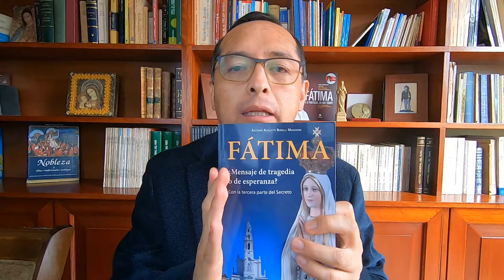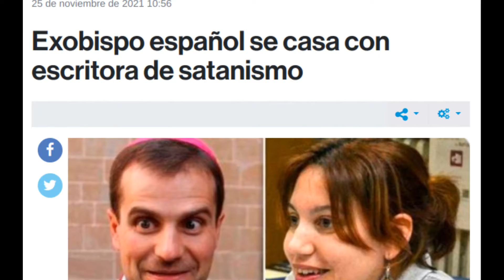El SAGRADO CORAZÓN de JESÚS se queja por los pecados de los hombres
En tiempos de guerra y de crisis moral, ¿Cómo puede usted consolar al Sagrado Corazón de Jesús y al Inmaculado Corazón de María, ofendidos gravemente por los hombres? Siga el ejemplo de San Francisco Marto, el niño que consoló a Nuestro Señor Jesucristo, que está triste por los pecados de los hombres.

La Guerra es un castigo de Dios por los pecados del Mundo, increíble revelación particular de la Santísima Virgen a Santa Jacinta Marto. La Guerra de Rusia contra Ucrania, tiene un remedio: que Rusia se convierta; y para que Rusia se convierta hay que obedecer a la Virgen que diijo en Fátima: Si atienden mis pedidos, Rusia se convertirá y tendrán paz.

👉INSCRÍBASE en el grupo de familias de la ALIANZA DE FÁTIMA y RECIBA 4 grandes beneficios espirituales.

👉Encienda una vela de reparación a Nuestra Señora de Fátima y de protección para su familia en estos tiempos de pandemia: Ingrese en este link:

👍Pida una bendición a la Santísima Virgen de Fátima haciendo clic en "me gusta"
👐Comparta este video para que más personas conozcan el mensaje de Fátima.

Para contrarrestar la crisis de Fe, SOLICITE material católico, estampas, medallas, detentes, rosarios, libros que enriquecen la cultura religiosa católica de la familia. Ingrese a nuestra tienda virtual